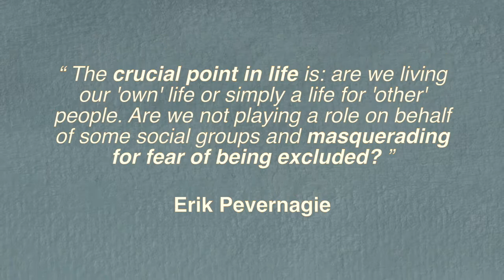Speed Painting (Acrylic) - Excluded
“ The crucial point in life is: are we living our 'own' life or simply a life for 'other' people. Are we not playing a role on behalf of some social groups and masquerading for fear of being excluded? ” -   Erik Pevernagie